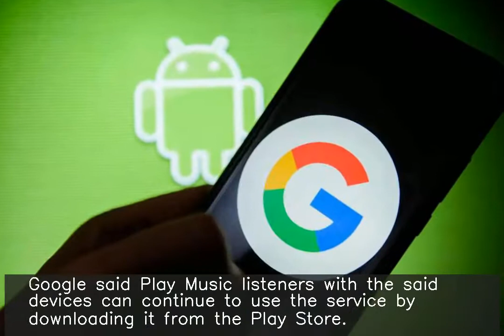YouTube Music to come pre-installed on Android 9, 10 devices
Google has announced that YouTube Music will come pre-installed on all new devices with Android 10 and Android 9, including its Pixel series. This would replace Google Play Music as the default music streaming app on such devices. Google said Play Music listeners with the said devices can continue to use the service by downloading it from the Play Store.